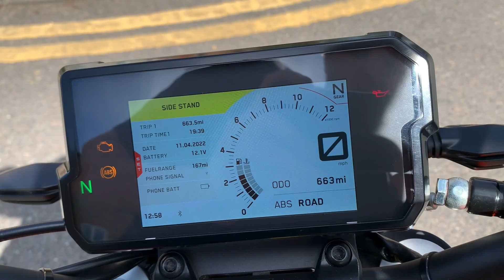2020 KTM 390 Duke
373cc, single cylinder, white, 2 previous owners, full
service history, 13.4 litre tank capacity, 149Kg weight,
44bhp, adjustable front suspension for preload, 5.2" TFT
dash with bluetooth connectivity, ABS, traction control, A2
licence compliant, tail tidy, GR Moto exhaust, 6 months
Laguna warranty, £4250.00.

vehicle.